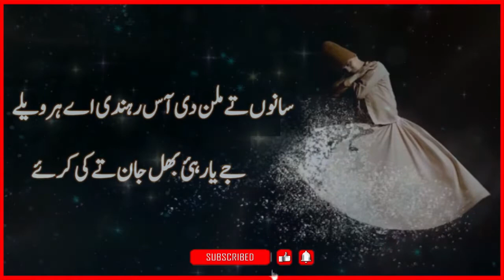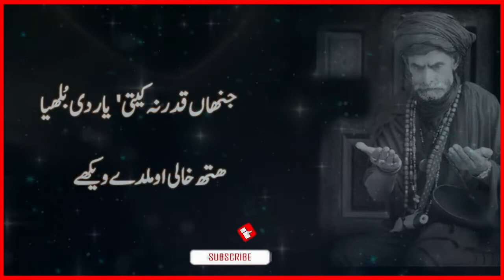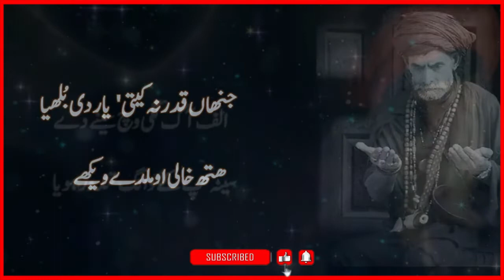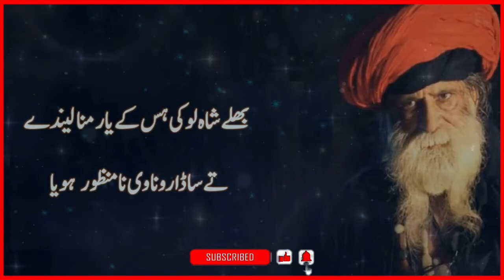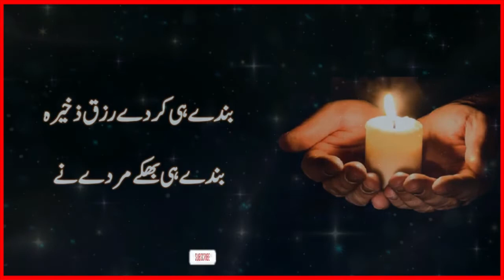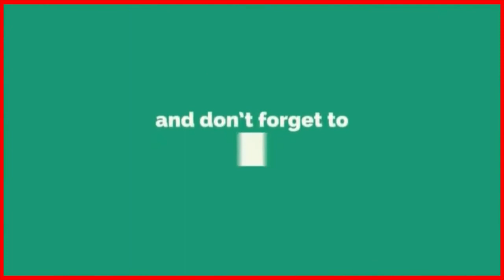Punjabi Poetry | baba bulleh shah | Sufi Poetry |Two Line Punjabi Poetry |@FseeProduction​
Hi Friends We Present a so beautiful Punjabi Kalam Heart Touching latest punjabi sufiana kalam
(Punjabi Poetry | baba bulleh shah | Sufi Poetry |Two Line Punjabi Poetry )
"Listen and Share With Friends on Social Media ..
And let us know your valuable opinion in the comments.

Punjabi Kalam
Sufi Poetry
Two Line Punjabi Poetry
Baba Bulleh Shah
Baba Bulleh Shah sad Poetry
Heart Touching Punjabi Poetry
Baba Bulleh Shah sad Kalam
Baba Bulleh Shah Kalam Punjabi
Baba Bulleh Shah Poetry
Baba Bulleh Shah Qawali
Baba Bulleh Shahk Da Kalam
Baba Bulleh Shahk Ka Kalam
Baba Bulleh Shah History In Urdu
Baba Bulleh Shah Kalam whatsapp status
Baba Bulleh Shah Kalam Punjabi By Nusrat
Baba Bulleh Shah Diya Kawaliyan
Baba Bulleh Shah Darbar
Baba Bulleh Shah Shayari
Baba Bulleh Shah Sher
Baba Bulleh Shah Status
Heart Touching Punjabi Kalam
Bulleh Shah Whatsapp Status
Punjabi Poetry Whatsapp Status
Punjabi Shayari